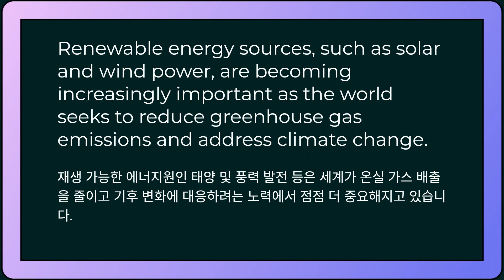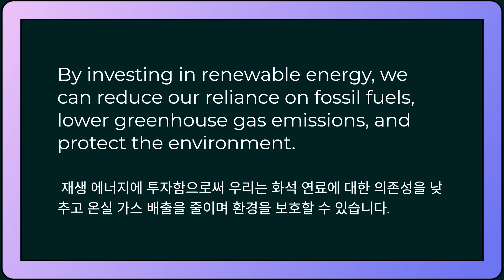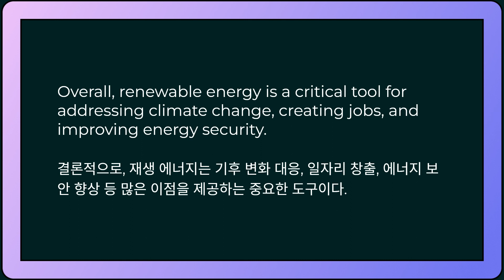19. Renewable Energy and Climate Change/ 재생가능 에너지와 기후변화